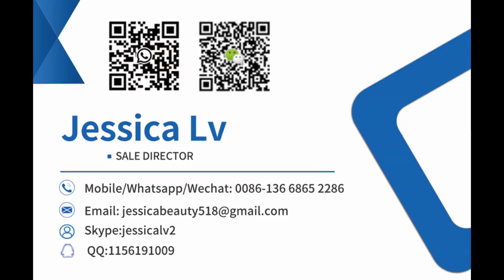High Speed Disposable Plastic Takeaway Food Container Vacuum Thermoforming Machine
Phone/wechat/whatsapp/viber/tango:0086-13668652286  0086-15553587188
Skype: jessicalv2
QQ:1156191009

High Quality and Convenient Bowl lids and Covers Machine / Cup Cover Making Machine / Plastic Cup Lid Making Machine,
DB-750 continuous germination plastic food trays disposable drink water cup making machine,
Plastic Cup Container Making Machines Disposable Cup Thermoforming Machine PET Vacuum Forming Cup Machine,
Fully Automatic Disposable Ps Plastic Cup Thermoforming Making Machine，